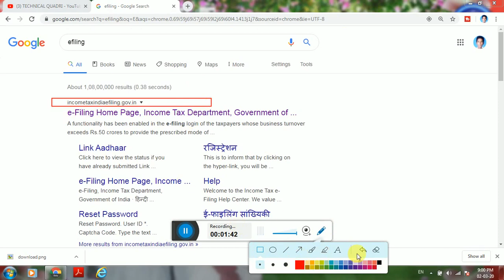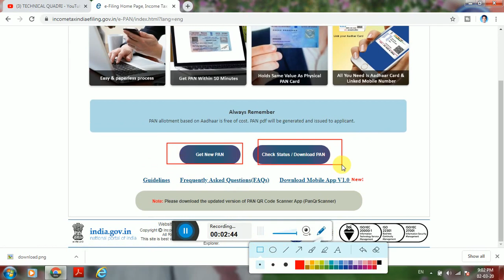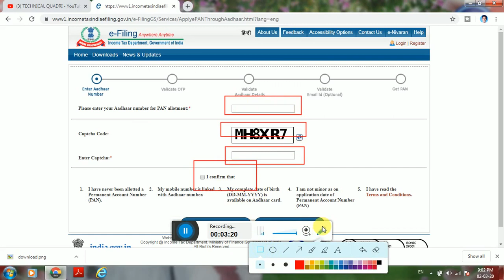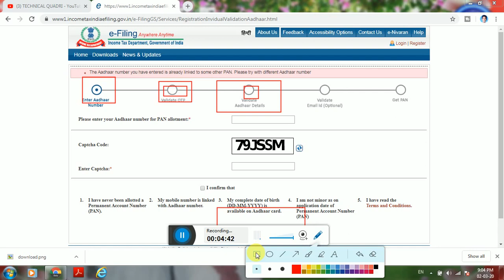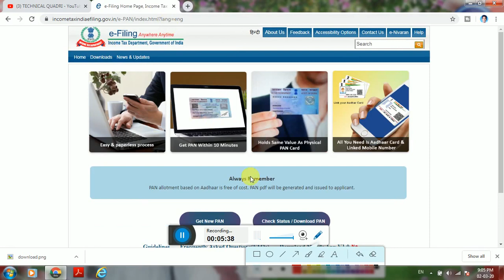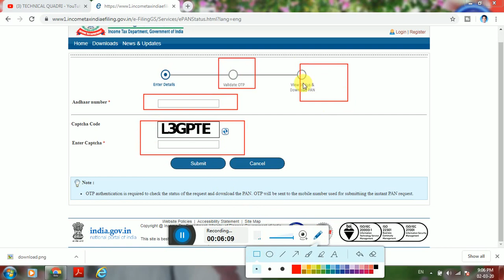how to get free pan card in just 1 min 2020.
How to Get Pan Card in Just 1 Hour 2019 - पैन कार्ड अप्लाई करना सीखे

A Permanent Account Number is a ten-digit alphanumeric number, issued in the form of a laminated card, by the Indian Income Tax Department, to any "person" who applies for it or to whom the department allots the number without an application

In this video you will learn that how to apply for pan card online in 2020 and how to get pan card digital copy in 1 min. To apply pan card there must be mobile number in Aadhar card.

Now days pan card is must in banks etc so you have to pan card to open a bank account. And if you have aadhaar card then you can get pan card in just 1 min. Go to Pan card site and fill form and authenticate application with aadhaar card and they will send you pan card on email.
         TECHNICAL QUADRI

GOOGLE:-
BLOGGER:-